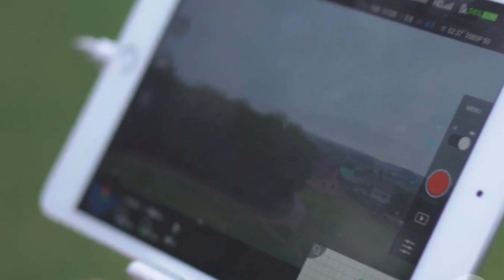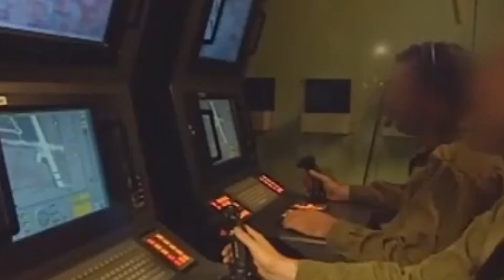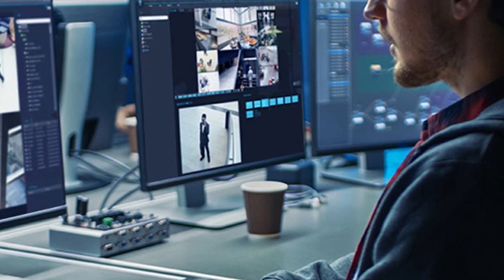Iran’s Shahed-136 vs Israel’s Harop Drone : Which suscide Drone Rules the Sky?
Shahed-136 vs Harop – The Deadliest Kamikaze Drone Comparison

In modern warfare, drones are rewriting the rules of battle. In this explosive episode of Aviation Archives, we dive deep into the two most feared loitering munitions: the Iranian Shahed-136 and the Israeli IAI Harop.

From the swarming terror tactics of the Shahed-136 in the Russia-Ukraine war to the surgical precision of the Harop in Middle Eastern conflicts, this video uncovers which drone truly dominates the skies.

🔍 What you'll learn:

Specifications & capabilities of Shahed-136 and IAI Harop

Real-world combat use & battlefield impact

Tactical comparison: quantity vs precision

Which drone fits future warfare strategies?

🎯 Whether you're a military tech enthusiast, drone warfare analyst, or just curious about modern air power, this detailed breakdown is for you.